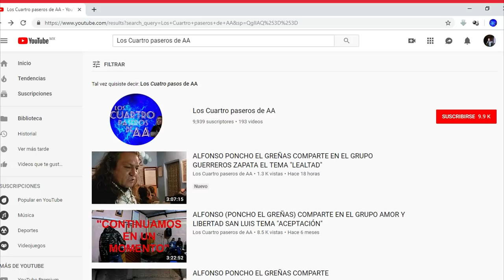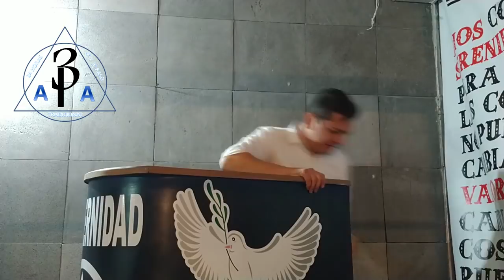MICHAEL FURICORI TEMA "AMOR Y COMPRENCION" GUPO FRATERNIDAD.